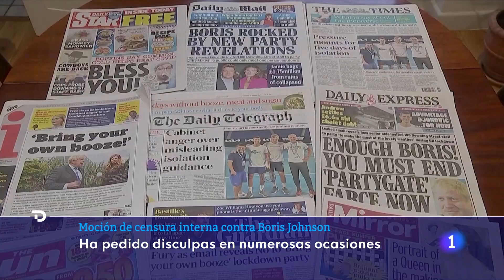BORIS JOHNSON se enfrenta a una MOCIÓN DE CONFIANZA interna por el 'PARTYGATE' I RTVE Noticias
Los diputados conservadores críticos con el primer ministro, Boris Johnson, por el 'partygate' han conseguido los apoyos necesarios para forzar una moción de confianza interna, que tendrá lugar este mismo lunes por la tarde.

Según los estatutos del Partido Conservador, el proceso para impulsar una moción de confianza requiere que el 15% de los diputados envíen cartas solicitándolo al presidente del llamado 'Comité 1922', el grupo parlamentario de los diputados tories, que se reúne semanalmente. El presidente del grupo, Graham Brady ha anunciado que se ha superado ya el umbral requerido y ha convocado la votación para este mismo lunes, entre las 18:00 y las 20:00 hora local. Los resultados se conocerán esta misma noche.